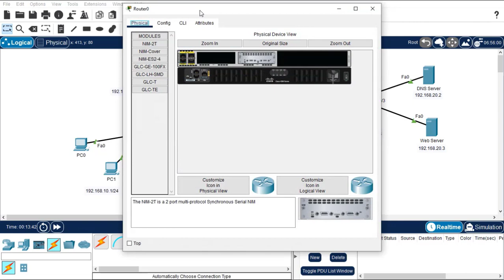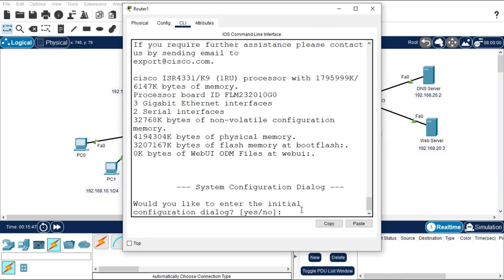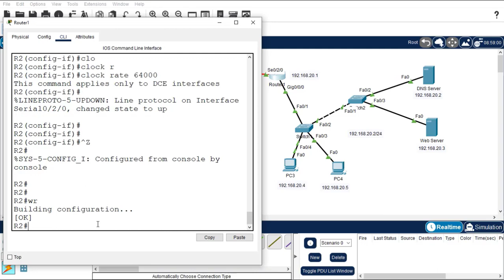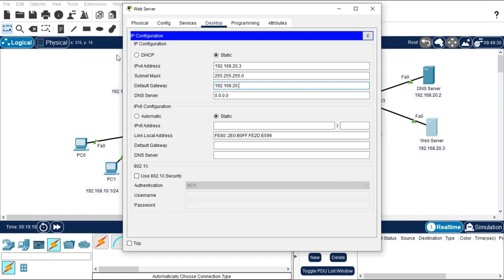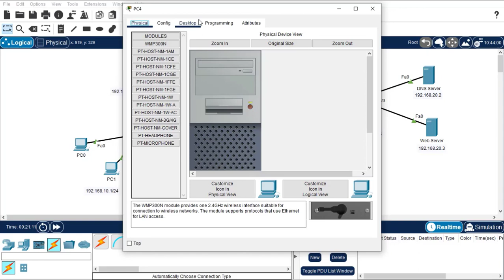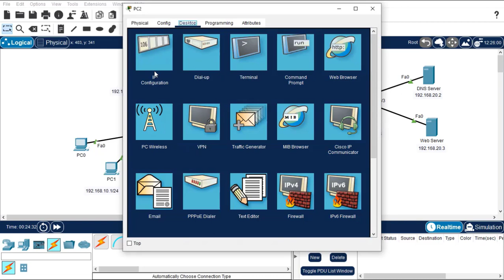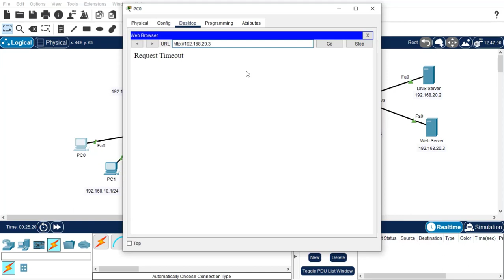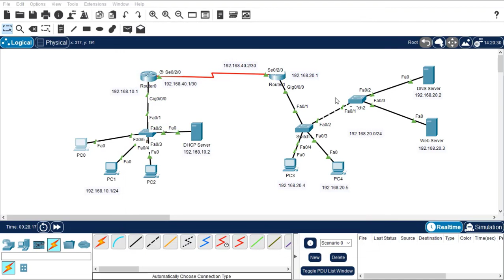DNS+DHCP+HTTP+FTP Server Configuration on Cisco Packet Tracer.